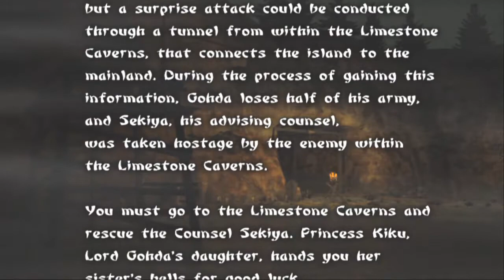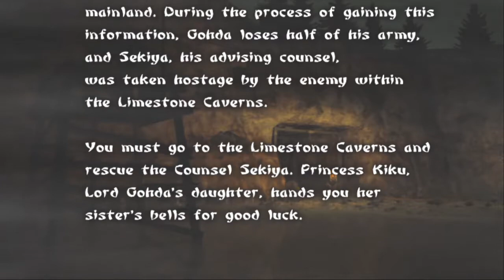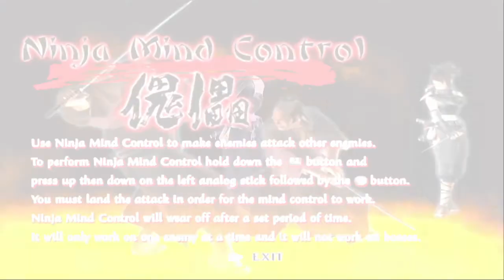RESCUING SEKIYA! | Tenchu 3 - Wrath of Heaven Mission 8!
Mission Summary:
Ayame Must rescue Sekiya, an old friend and advisor to Lord Gohda while also trying to create a new path that will lead them to Tenrai's Fortress!

P.S. I apologize for a screw-up on my part, I uploaded the wrong video...

My Personal Thoughts:
One of my all-time favorite games from my childhood! Hopefully, you'll enjoy the journey through the game and perhaps share some of your favorite games from the series or just share some of your personal stories you've had with the game. Tenchu is one of the first games I've ever played and I've loved it ever since!

Game Info:
Tenchu Wrath of Heaven is an action-adventure stealth game developed by Capcom subsidiary development studio K2 LLC and published by Activision in North America and Europe and FromSoftware in Japan for the PlayStation 2 in 2003. It was later ported to the Xbox in 2004 under the title Tenchu Return from Darkness and to the PlayStation Portable in 2009 under the title Tenchu 3 Portable.

Plot:
After Lord Mei-Oh was defeated in Tenchu Stealth Assassins, Rikimaru was left in Lord Mei-Oh's fortress carrying a giant boulder to provide an escape route for Ayame and Princess Kiku. He appears to be trapped and left for dead. Ayame stuck Rikimaru's sword, "Izayoi" (he is seen drawing this sword in the opening CG of Wrath of Heaven) in the snow as a monument for her fellow ninja, now considered dead. The game's plot plays differently depending on the character chosen but connects at certain points. Ayame is an agile young kunoichi and the last remaining Azuma Ninja in the care of Lord Gohda with Rikimaru's disappearance. Ayame's campaign revolves mainly around the struggle for the Three Jewels, which are said to give power to those who possess them. These are the Jewels of Heaven, Earth, and Virtue. Tenrai, an evil wizard who wants to get his hands on them, commands a band of his men to take the Jewels from whoever possesses them.

TImestamps
0:00 Introduction
0:13 Mission Briefing
1:28 Loading Screen
1:46 Rescue the Counsel Sekiya!
4:28 1st Cutscene
4:45 Rescue the Counsel Sekiya!
7:38 2nd Cutscene
8:50 Kagura & Spirit Fox Boss Fight
9:46 Ending Cutscene
10:09 Mission Results
10:48 Outro